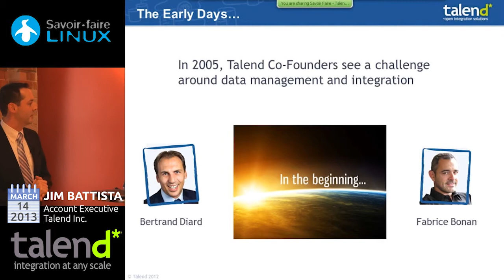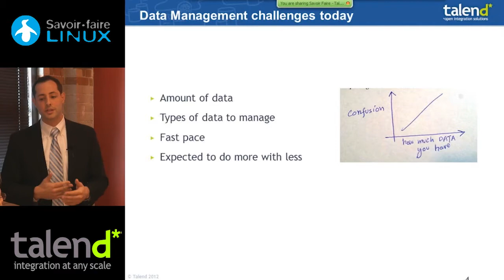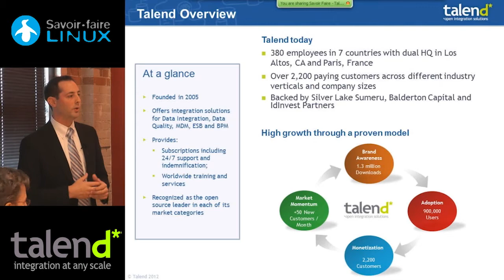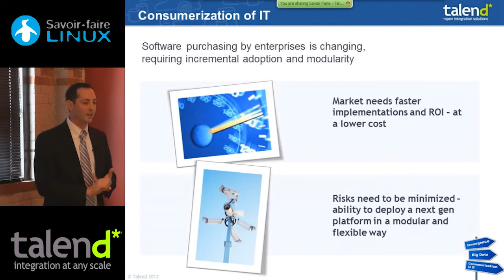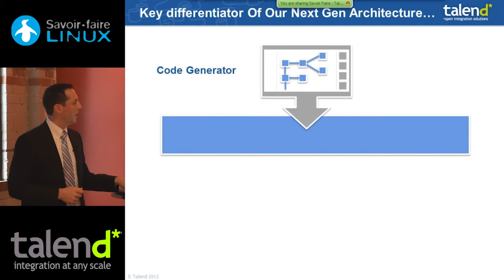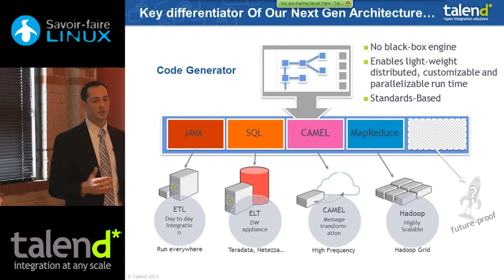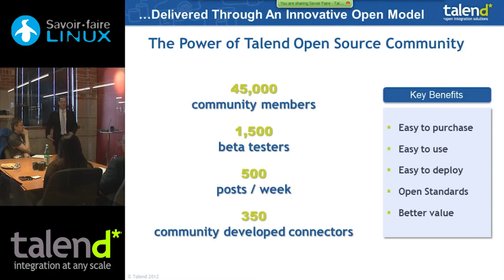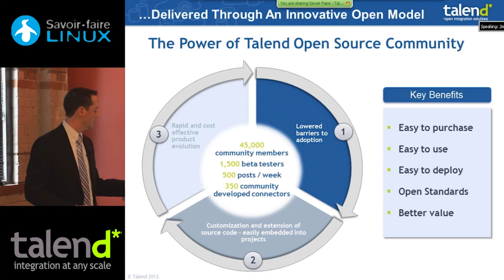Talend and Savoir-faire Linux Present Open Data Management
Montreal, March 14, 2013 - Jim Battista, Account Executive at Talend Inc., explains to selected Savoir-faire Linux clients and VIP guests how Talend makes it accessible to any business leveraging their information assets and undertaking inexpensive projects of migration, consolidation, synchronization and data visualization with its open source, integrated platform. The presentation covers a brief overview of the corporation and solution history, the technology behind it, and the business model based on innovation sharing and collaboration.